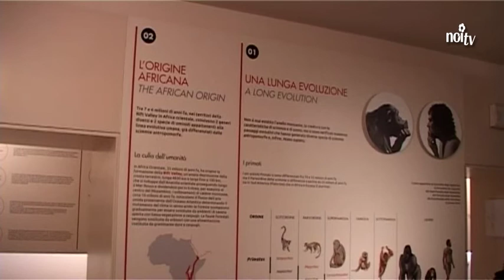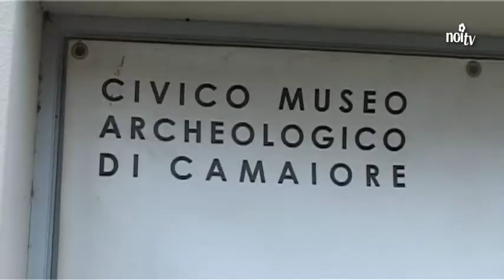Ecco il nuovo Civico Museo Archeologico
CAMAIORE - E’ stato presentato oggi il nuovo Civico Museo Archeologico di Camaiore, situato nel complesso del Palazzo Tori Massoni in Piazza Francigena.

NoiTv